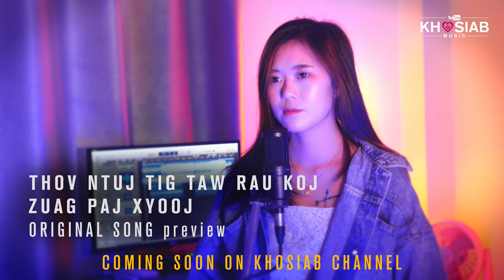Wb Yog Ib Khub - Zuag Paj Xyooj (Cover Full Song) Original Nikki Thao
Song - Wb Yog Ib Khub
Cover by Zuag Paj Xyooj
Original Nikki Thao